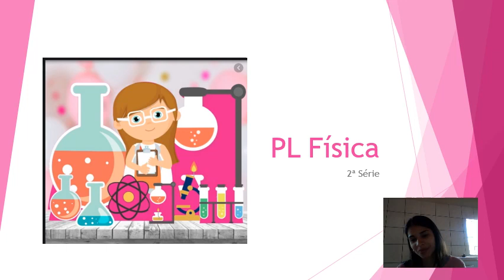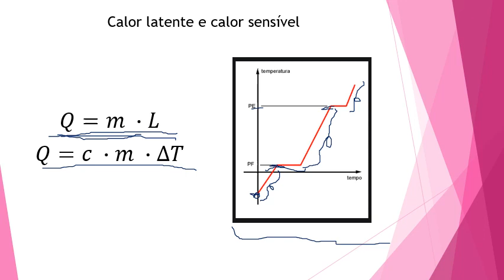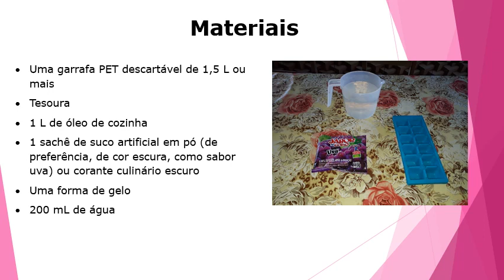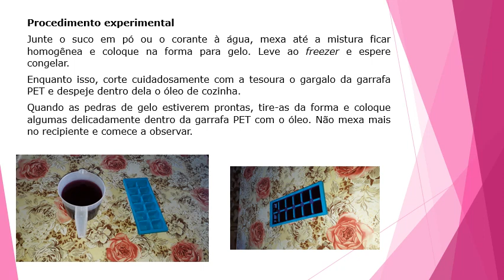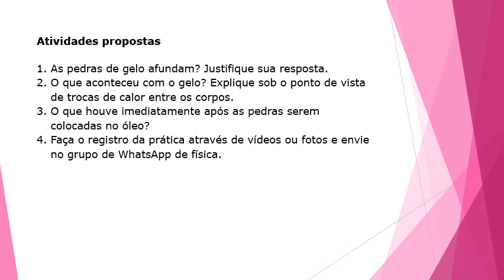2ª Série - Física - Prática de Laboratório 15/05/2020